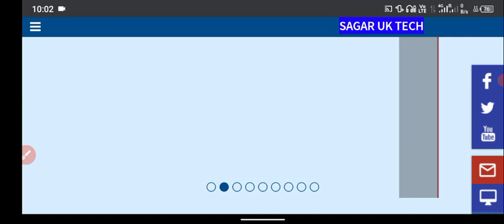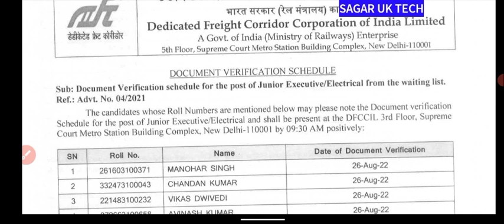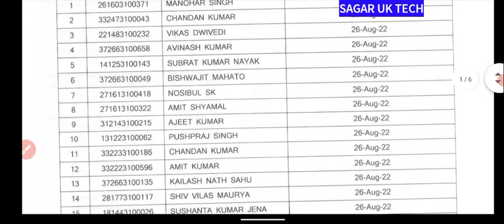DFCCIL JUNIOR EXECUTIVE ELECTRICAL WAITING LIST DECLARED | CHECK NOW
DFCCIL WAITING RELEASED CHECK NOW
DOWNLOAD PDF

DFCCIL X-RAY AND URINE REPORT OFFICIAL APP

DFCCIL ALP VACANCY 2022
DFCCIL LOCO PILOT VACANCY 2022

dfccil Executive op and BD reconduct cbat
dfccil cbat exam cancelled
dfccil official medical report
dfccil training centers

dfccil cbat exam date 2022

dfccil executive operations and bd psycho test
dfccil executive operations and bd scorecard
dfccil junior executive electrical work
dfccil junior executive operations and bd work profile
dfccil jr executive electrical work
dfccil junior executive s&t job profile
dfccil salary junior executive
dfccil junior executive operations and bd salary
dfccil latest salary
dfccil junior executive electrical salary
dfccil waiting list 2022
dfccil waiting list
dfccil executive waiting list
dfccil junior executive operations and bd waiting list
dfccil me waiting list
dfccil me waiting list kaise dekhe
dfccil alp upcoming vacancy
dfccil alp syllabus
dfccil alp salary
dfccil dv and medical
dfccil document verification process
DFCCIL DV and medical kaise hua
DFCCIL medical kaise hua
DFCCIL DV process
DFCCIL medical process
dfccil documents required

dfccil document verification admit card

How is document verification done?

Who are eligible for Dfccil?

What is Operation and BD in Dfccil?

Are final year eligible for Dfccil?

How do I verify documents online?

Why do we verify documents?

What does it mean to verify a document?

What will happen if BGV fails